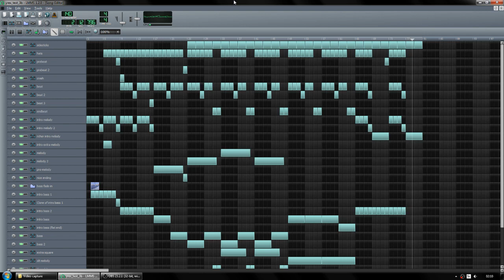My first LMMS song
A remake of my older song.